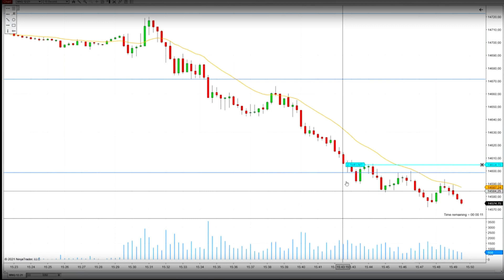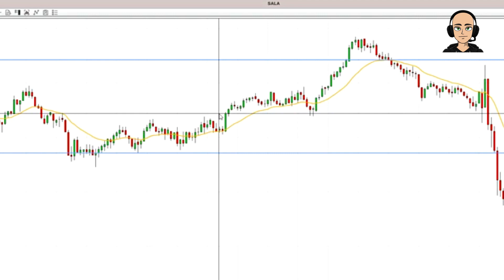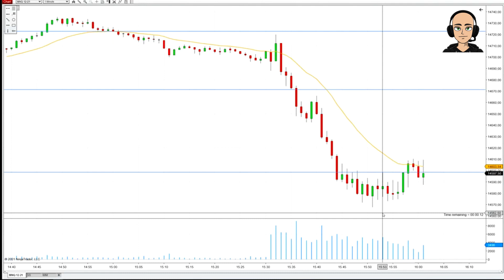Mi Sistema (Set Up) + GANADOR 💲💲💲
Te muestro el SISTEMA más GANADOR que tengo.

Cuentas de FONDEO Trading | Cuentas FINANCIADAS Trading | Trading de Futuros | Futuro NASDAQ NQ

🔥¡Quiero saber cómo FINANCIARME RÁPIDO y cómo MEJORAR MI OPERATIVA con gestión de la posición!, HAZ

🎁 CONSIGUE UN 20% a 40% DESCUENTO PARA TU CUENTA de TRADING!